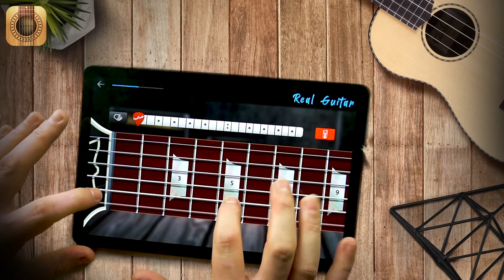Real Guitar - Lesson: Whole Lotta Love